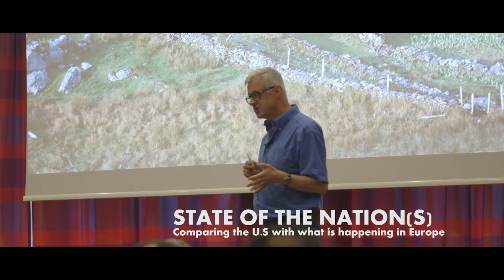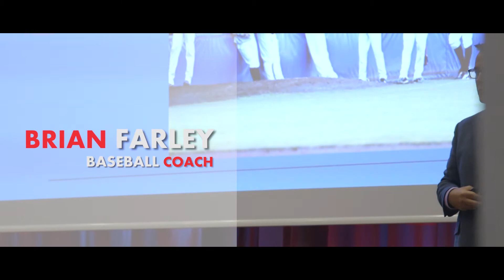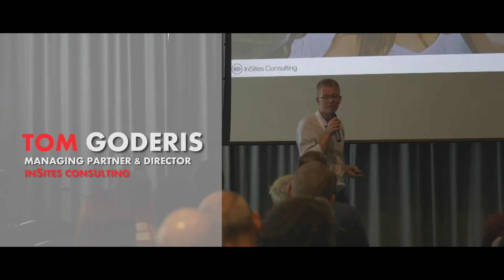EOS 2017 - Treviso, Italy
Promo video for the EOS 2017.